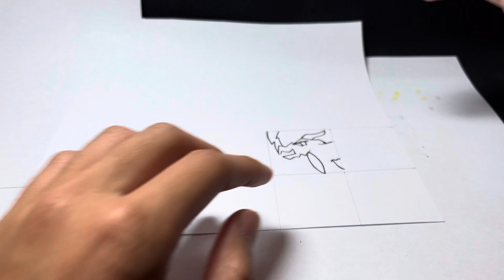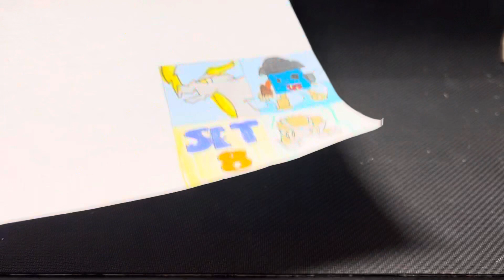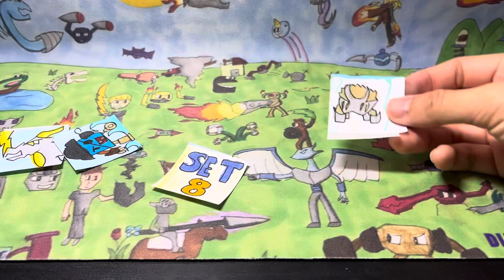Homemade tcg Stickers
Homemade trading card game Dimension Battles stickers!